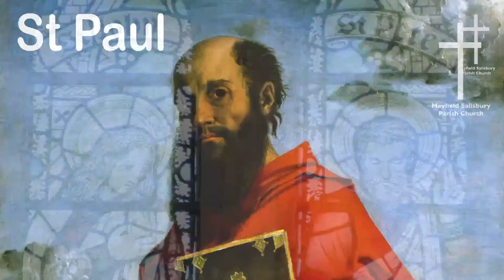Transfiguration Sunday Service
Led by Revd Dr Sandy Forsyth,
Organist: Kate Pearson

Mayfield  Salisbury Parish Church
Scottish Charity SC000785